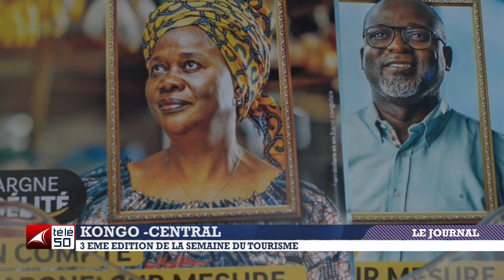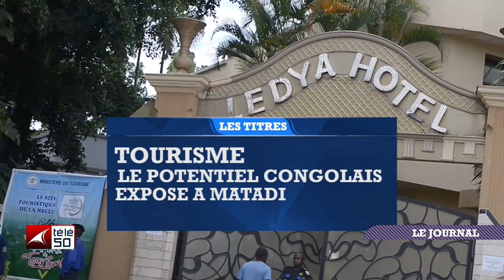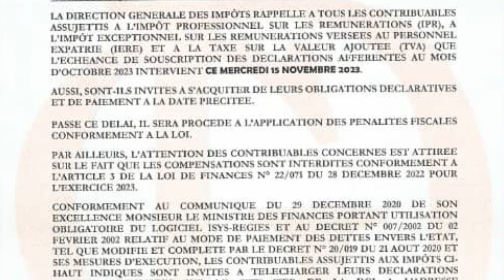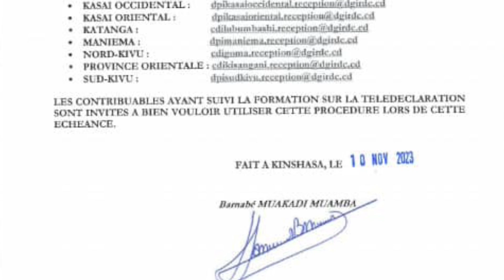JOURNAL TELEVISE DE 19H DU MERCREDI 15 NOVEMBRE 2023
JOURNAL TELEVISE DE 19H DU 15 NOVEMBRE 2023